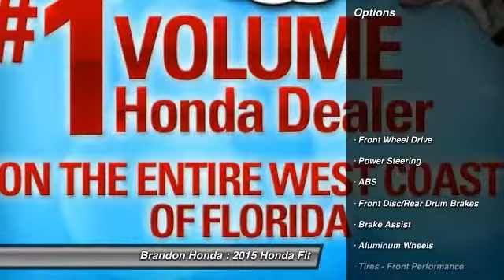2015 Honda Fit Tampa FL H560389A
Brandon Honda
9209 East Adamo

What are you waiting for? Brandon Honda was named Dealer Raters 2013 and 2014 Florida Dealer of the Year and have an A+ rating at BBB. Honda quality and impeccable customer services have propelled our rocket growth. Our exclusive Brandon Honda Promise, $1,000 price protection, low interest rates, and the area's largest selection of new and pre-owned cars set us apart. CSA-certified technicians. Open 7 days/week. Your complete satisfaction is important to us!